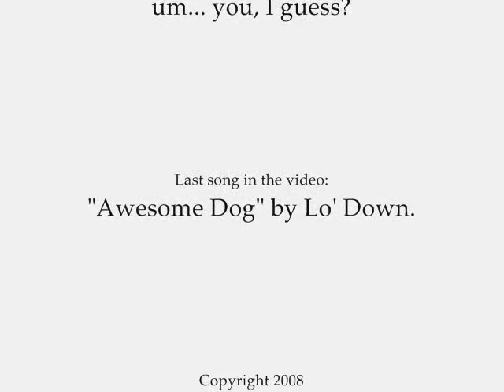8-Bit UnderDawgZ: New Dog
Lo' Down gets a new dog? No way! It's an AWESOME DOG!!!